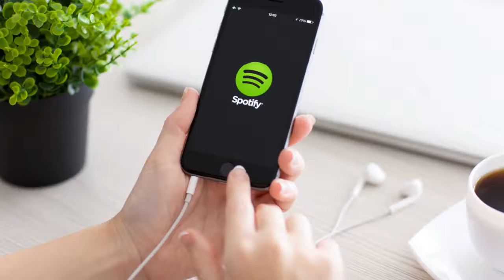Nuevo AgroEnlace: Juventudes rurales y la agricultura post Covid-19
Este jueves 1° de octubre del 2020 en AgroEnlace, el programa de radio del IICA, escuchamos a las juventudes rurales de nuestra América. Mujeres y hombres comprometidos con sus realidades, que tienen mucho que aportar a la nueva agricultura post Covid-19.